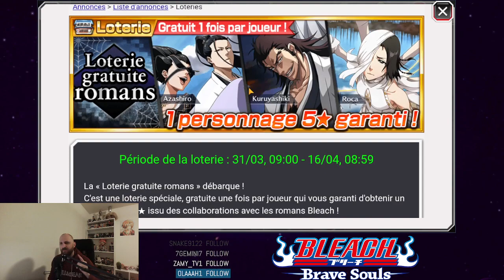JE PLEURE ... INVOCATION LOTERIE ROMAN GRATUITE BLEACH BRAVE SOULS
Yoo nouvelle vidéo sur bbs sur les qdg hard ! Je fais la rotation tueur